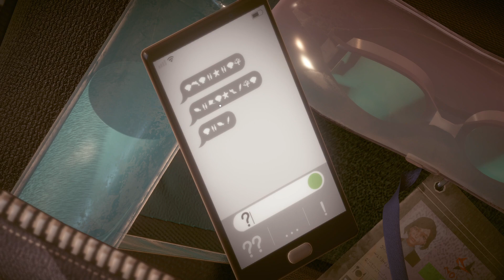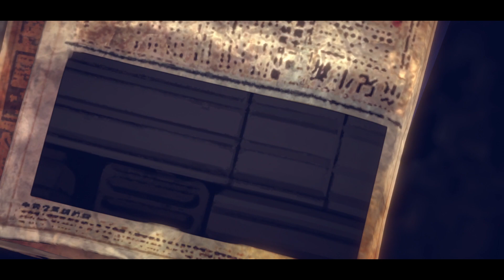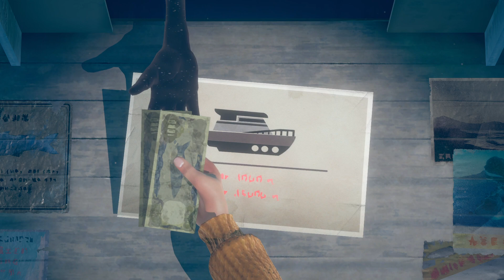Eine Geschichte über Mutter und Tochter | A Memoir Blue #1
Hallo und Willkommen zu einer neuen Folge A Memoir Blue.